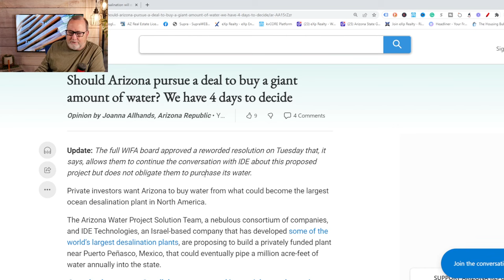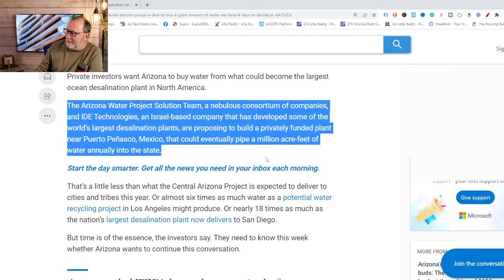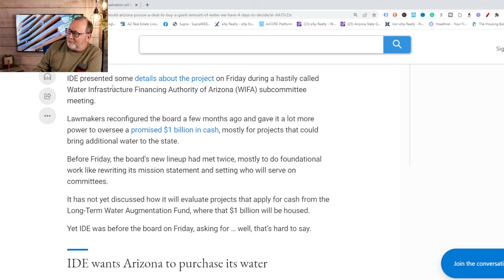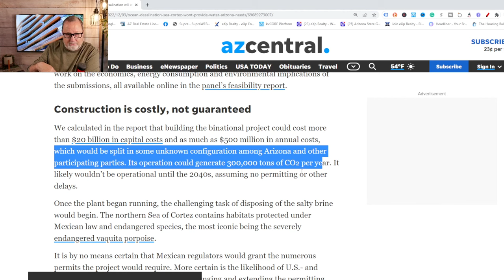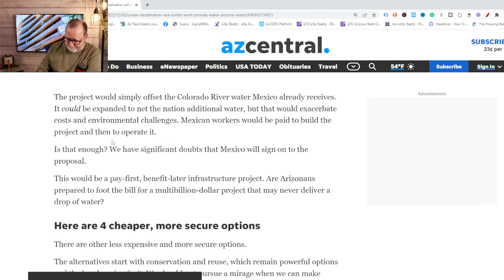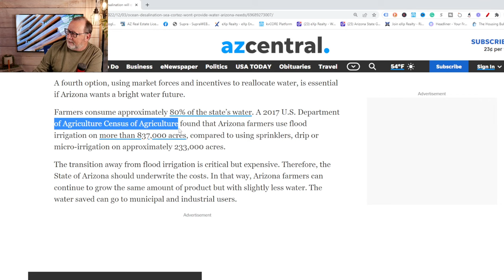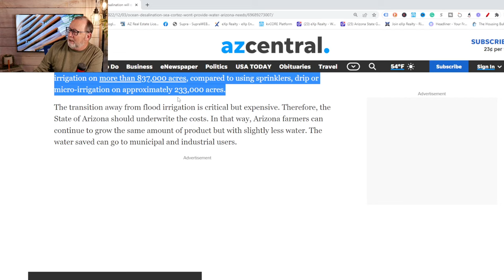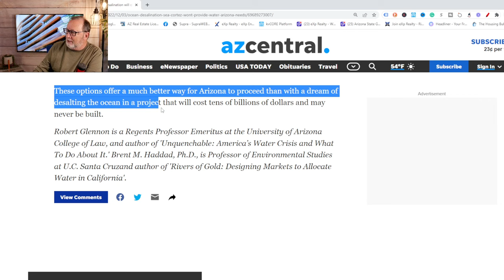Arizona Running OUT OF WATER | Discussions Getting SERIOUS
Deadlines are looming for the water solutions for Arizona. Desalination discussions are getting serious on both sides.

Rick McHone
Realtor with EXP Realty